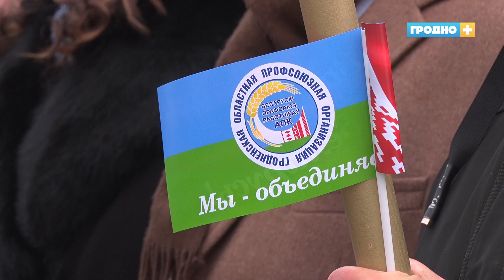Профсоюзы АПК приняли участие в митинге «Память поколений»